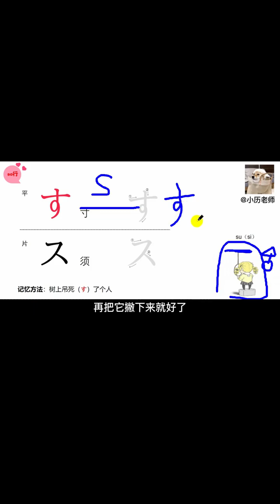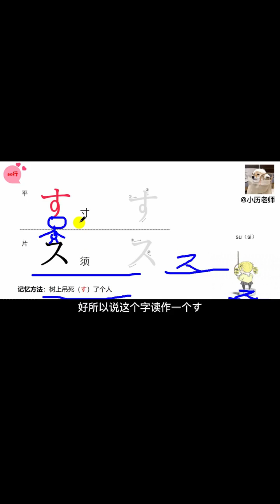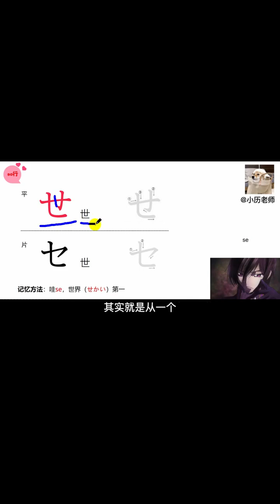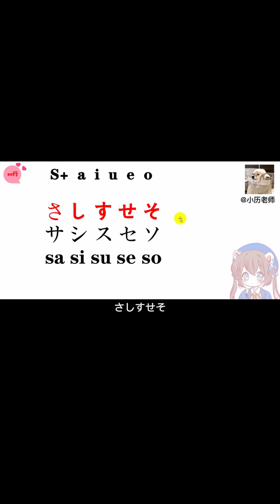342 想学日语五十音看这个视频就够了！第六期さ行最后的す、せ、そ来啦~日语教学